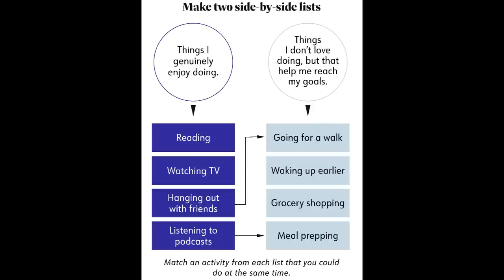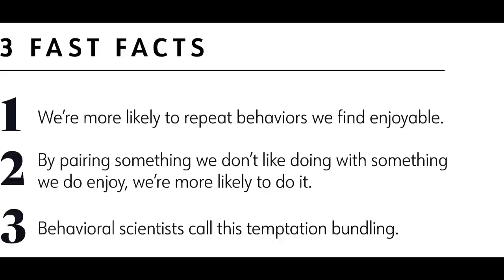WEEKLY WW WEIGH IN - SHORT WEEK = A GAIN??!?? - WEIGHT WATCHERS!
HAPPY FRIDAY! It's a short week for my weight in. did I gain? Enjoy!

Sunzel Active Wear (on Amazon!!):
Use the Code： 10JENNWW10

ribbed crop tops
flare leggings with no front seam
5" / 8"/ 10" biker shorts

Canada Links:
amazon.ca/dp/B0BLNHM4V7
ribbed crop tops
amazon.ca/dp/B0BPP4B5XG
amazon.ca/dp/B0BL1KKNP7
5" / 8"/ 10" biker shorts

$30 OFF!!

🎉NUTRITION CHANNEL!!!

Code JENNSWWJOURNEY

Code- jennswwjourney

Code- jennswwjourney